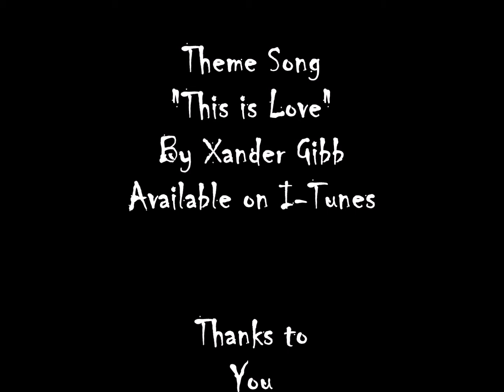ALEXANDRIA NO NEO CORTEX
"Ocasio No Neo-Cortex"
Written and Performed by Xander Gibb